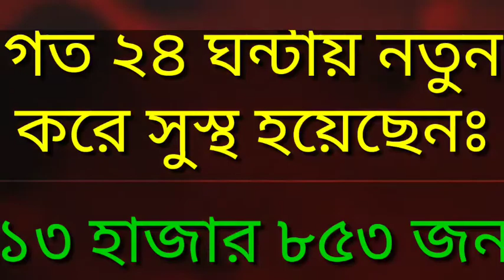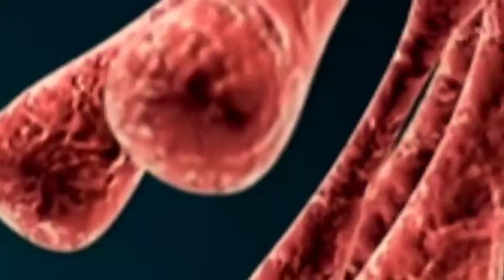today Corona Update 13 february 2022 | ১৩ ফেব্রুয়ারি ২০২২ আজকের সর্বশেষ করোনা আপডেট তথ্য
This video is presented by game and gadget which is about Today corona news update bangla and corona update bd
Here is the source  :
সময় সংবাদ করোনা ভাইরাস বাংলাদেশ
১৩ ফেব্রুয়ারি ২০২২ করোনা আপডেট
আজকের করোনা ভাইরাসের সর্বশেষ খবর বাংলাদেশ
১৩ ফেব্রুয়ারি ২০২২ তারিখের করোনার খবর
করোনা ভাইরাসের সর্বশেষ খবর
বাংলাদেশে করোনা ভাইরাসে আক্রান্ত আজকের খবর
করুনা virus আজকের খবর
আজকের করোনা ভাইরাসের সর্বশেষ খবর
করোনা আপডেট নিউজ আজ
আজ করোনা ভাইরাসের সর্বশেষ খবর বাংলাদেশ
করোনা ভাইরাসের খবর আপডেট
আজকে বাংলাদেশে করোনা ভাইরাসের খবর then watch this video and also if you are searching for the news of ০Today corona update ফেব্রুয়ারি ২০২২ আজকের সর্বশেষ করোনা আপডেট তথ্য  । 13 February 2022 Coronavirus Update । ajker korona khobor BD & World খবর ।
 পূর্বের সকল রেকর্ড ভেঙ্গে মৃত্যুর ও শনাক্তের নতুন রেকর্ড । করোনাভাইরাস বাংলাদেশ সহ সারাবিশ্বের সর্বশেষ আপডেট করোনাভাইরাস : সারাদেশসহ বিশ্বের সর্বশেষ করোনা খবর এর চ্যানেল এখন  ইউটিউব বাংলা আপডেট ১৩ ফেব্রুয়ারি ২০২২। ১৩ ফেব্রুয়ারি ২০২২ আজকের করোনা ভাইরাসের সর্বশেষ খবর।করোনা ভাইরাসের খবর Today। 13 February 2022 Update Corona Virus News Update Live,Covid-19 live news Today Bangladesh,করোনা ভাইরাস সর্বশেষ খবরকরোনা আপডেট খবর বাংলাদেশি করোনা ভাইরাস আপডেট,করোনা ভাইরাসের সর্বশেষ আপডেট,বাংলাদেশ করোনা ভাইরাসের সর্বশেষ আপডেট খবর,কোভিড-১৯ আপডেট সংবাদ, বাংলাদেশ করোনা ভাইরাস আপডেট,এপ্রিল মাসের করোনার সর্বশেষ পরিস্থিতি,বাংলাদেশের করোনা নিউজ, করোনা ভাইরাস বাংলাদেশের আজকের আপডেট নিউজ,সর্বশেষ আপডেট করোনা ভাইরাস সম্পর্কে,বাংলাদেশ করোনা ভাইরাসের সর্বশেষ আপডেট  খবর,করোনা ভাইরাস সর্বশেষ খবর,করোনা ভাইরাস আপডেট, করোনা ভাইরাস আপডেট,কোভিড-১৯ আপডেট সংবাদ বাংলাদেশ,করোনার সর্বশেষ পরিস্থিতি বাংলাদেশের,করোনা ভাইরাসের খবর today in bd,bd,নতুন করোনা ভাইরাসের খবর,আজকের করোনা ভাইরাসের সর্বশেষ আপডেট bd,বাংলাদেশ করোনা আপডেট,করোনা খবর,করোনার খবর আজ বাংলাদেশ,বাংলাদেশ স্বাস্থ্য অধিদপ্তর করোনা আপডেট